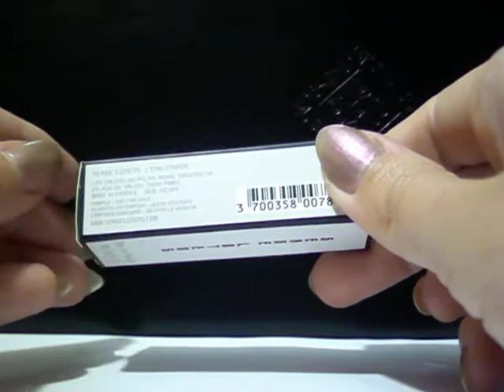L'Eau Froide (Serge Lutens)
ПВ L'Eau Froide Serge Lutens
Резюме: пьем освежающий мохито на набережной с кипарисами - море, хвоя, мята.

Парфюмер: Serge Lutens
Основные ноты: олибанум, морская вода, мускус (4 вида), ветивер, зеленая и голубая мята, ладан, черный перец, имбирь.